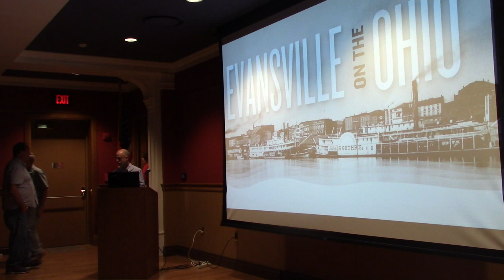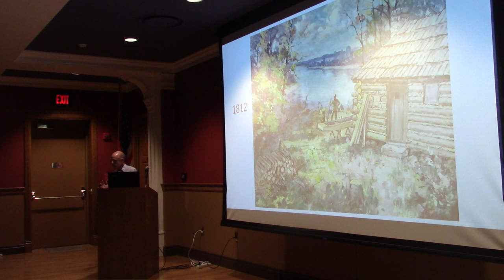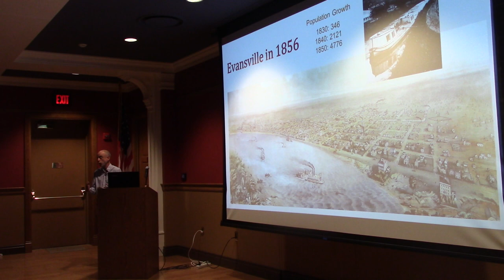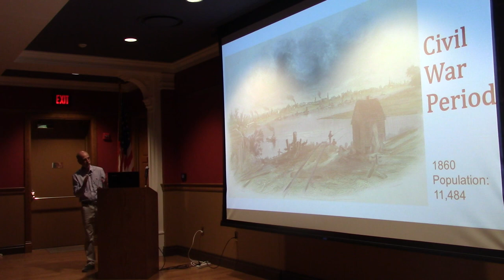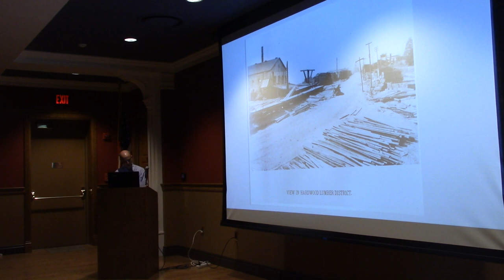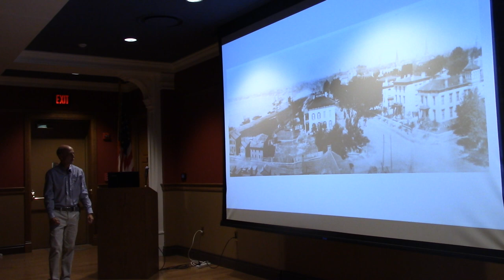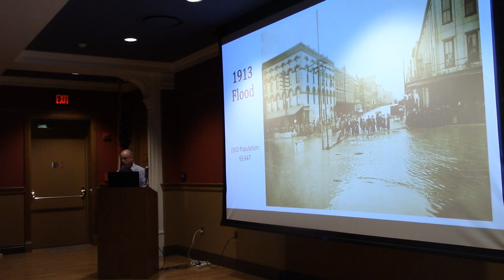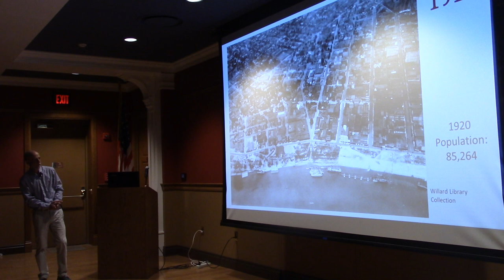Evansville River Front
Evansville Museum of History's Director Tom Lonnberg gives us an overview of the changes over the years of the Evansville River front.